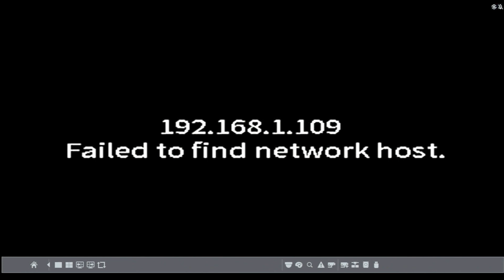Message of Nahum | Sermon by Rev. Prathap Kumar